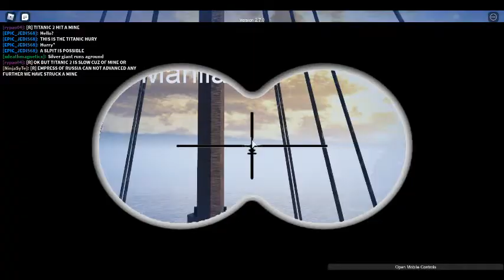Grey Ghost with WWII Queen Elizabeth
Just an upload since I haven't uploaded in 4 months.